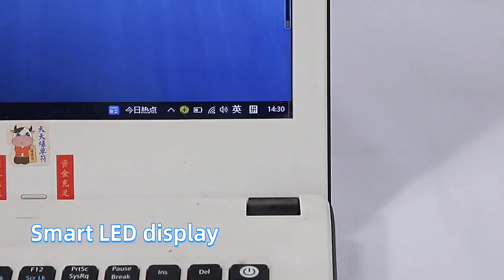100W power banks